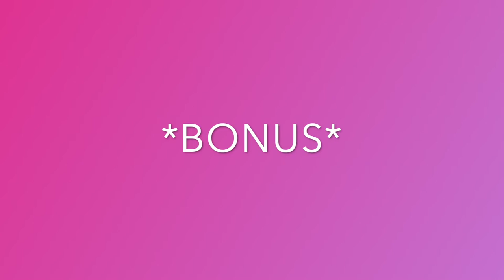IT'S FASHION TIME, +Bonus+